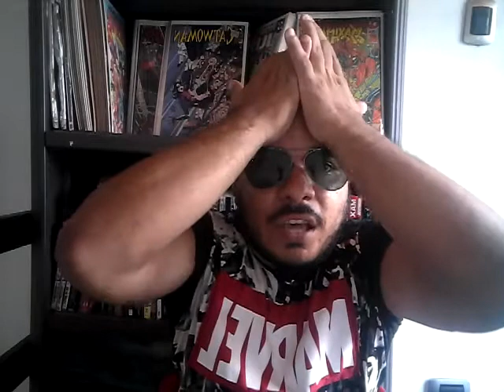Preguntas y respuestas & 50 cosas sobre hardcore comics!!!